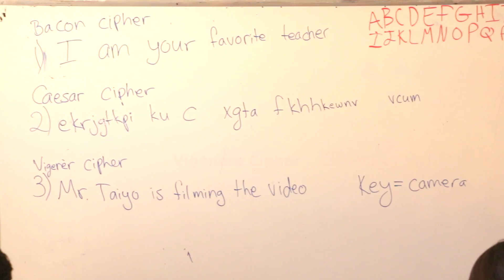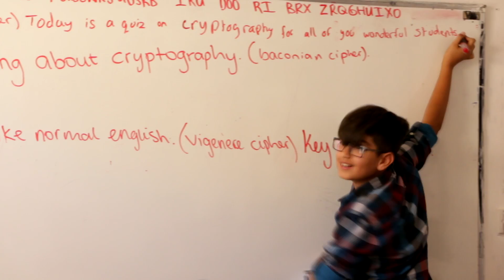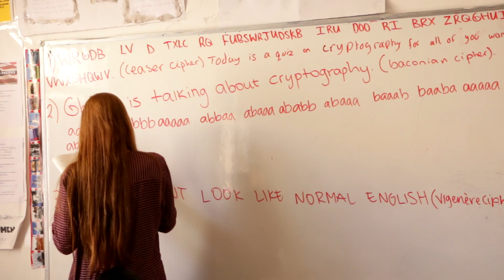Cryptography - American International School of Kurdistan "AIS-k"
- Mr. Siraj Davis class learning about " Cryptography"